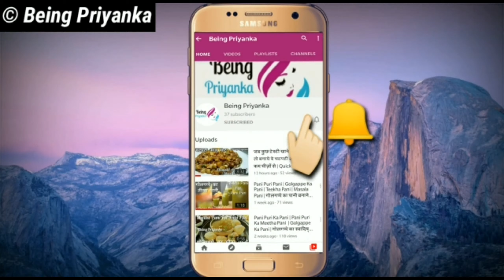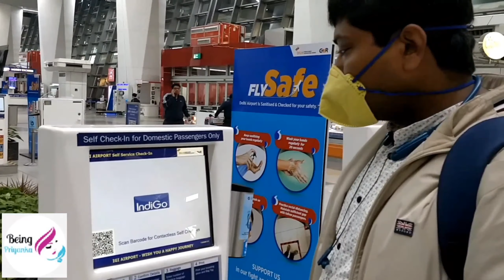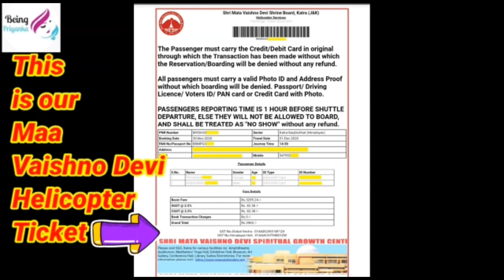How To Manage Vaishno Devi Yatra In Less Time During Covid ? Helicopter Or Pony Which One Is Better?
Shri Mata Vaishno Devi Yatra || Helicopter || Full Details ||Corona || Delhi-Katra || India Tourism || कम समय में कैसे करें वैष्णो देवी यात्रा ? हेलिकॉप्टर और खच्चर में क्या बेहतर है? Jai Mata Di